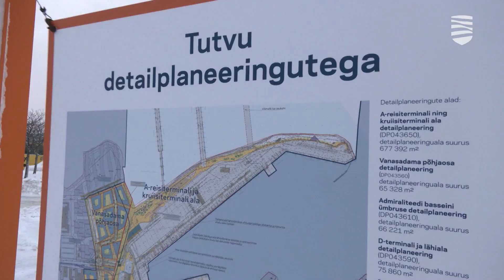Таллинн ждет мнений о детальной планировке зоны Старого порта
Какими будут морские туристические ворота в Таллинн? С этим вопросом город и порт обратились к таллиннцам. На суд общественности выставлены эскизы – 4 возможных сценария развития портовой зоны. Выразить своё мнение относительно предполагаемой детальной планировки можно до 12 января. Подробности — в видеосюжете «Новостей Таллинна».